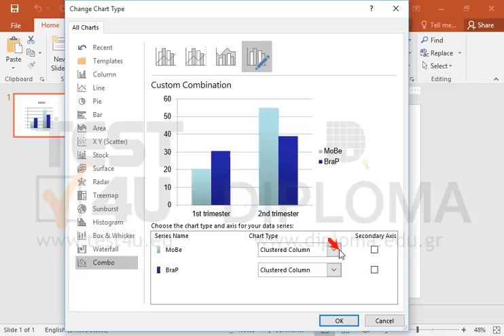Change the type of the chart appearing on your screen into Line with markers in the MoBe values...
Change the type of the chart appearing on your screen into Line with markers in the MoBe values only.